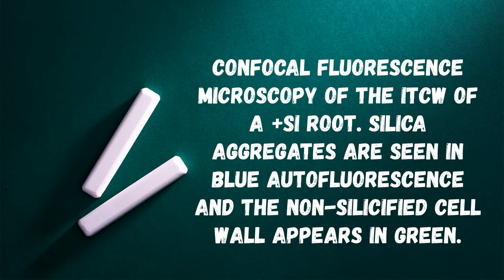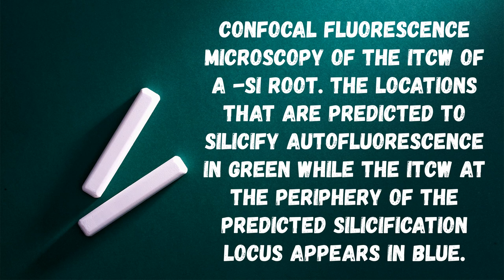The confocal fluorescence microscopy of the inner tangential cell wall (ITCW) of sorghum +Si root.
Confocal fluorescence microscopy of the endodermis inner tangential cell wall (ITCW) of sorghum roots grown with silicic acid (+Si) revealed the 3D structure of the lignin spots. Concave region with green autofluorescence delineated silica aggregates fluorescing in blue. In roots grown without supplemental silicic acid (-Si), locations of potential silica aggregation showed green encircled by blue autofluorescence. To understand whether the change in autofluorescence was due to binding of silicic acid, we examined cross sections of -Si roots that were exposed to +Si medium for 3 hours. Blue autofluorescence region appeared on top of a green fluorescent region (Figure 3). The newly deposited cell wall was possibly silicified, as silica aggregates form as soon as 2 hours after exposure to silicic acid (Zexer and Elbaum, 2020).

Figure (0:00) Silica and lignin deposition at the endodermis of sorghum roots. (A) Image of a sorghum seedling root (left) and a diagram of its cross section (right). The endodermis cell layer, which separates the cortex and stele, is colored brown. Bright dots on the endodermis inner tangential cell wall (ITCW) mark the lignin and silica deposits. (B) SEM image in the back-scattered electron mode of the endodermis after removal of the cortex. Silica aggregates appear white. (C) Typical autofluorescence of silicified endodermis, showing the silica aggregates in blue and the ITCW in green. Scale bars in panels (B, C), represent 10 μm. Modified from Zexer and Elbaum (2020).

Citation: Zexer N, Diehn S and Elbaum R (2024) Deposition of silica in sorghum root endodermis modifies the chemistry of associated lignin. Front. Plant Sci. 15:1370479. doi

Received: 14 January 2024; Accepted: 05 March 2024;